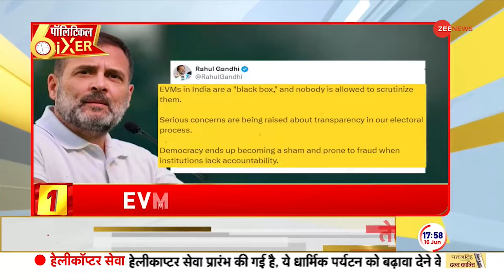Lok Sabha Speaker Election: लोकसभा स्पीकर पर मोदी-शाह का प्लान क्या? | TDP | Sanjay Raut | PM Modi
Lok Sabha Speaker Election: लोकसभा स्पीकर को लेकर अभी भी सस्पेंस बना हुआ है. शिवसेना (यूबीटी) के नेता संजय राउत ने कहा है कि, लोकसभा स्पीकर का पद एनडीए गठबंधन के किसी नेता को मिलना चाहिए, उन्होंने कहा कि चंद्रबाबू नायडू ने लोकसभा स्पीकर का पद मांगा है और अगर उन्हें यह पद नहीं मिलता है तो हम ये सुनिश्चित करेंगे कि तेदेपा के उम्मीदवार को INDI गठबंधन का समर्थन मिले.

Lok Sabha Speaker Election: There is still suspense over the Lok Sabha Speaker. Shiv Sena (UBT) leader Sanjay Raut has said that the post of Lok Sabha Speaker should be given to a leader of the NDA alliance. He said that Chandrababu Naidu has asked for the post of Lok Sabha Speaker and if he does not get this post then we will ensure that the TDP candidate gets the support of the INDI alliance.